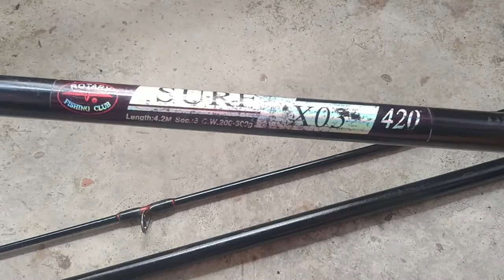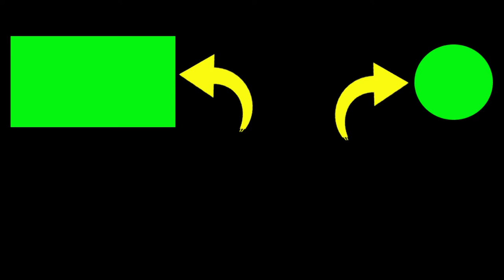Melihat Seperti Apa Spek Joran Rotary Surf x03 420cm yang katanya kaku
kali ini saya membahas joran rotary surf x03 dengan panjang 420cm.
joran pasiran murah kuat dengan merk dari rotary
seperti apa spek yang katanya joran kaku, simak videonya

2. Jika kalian punya pertanyaan silahkan komen.

Terimakasih